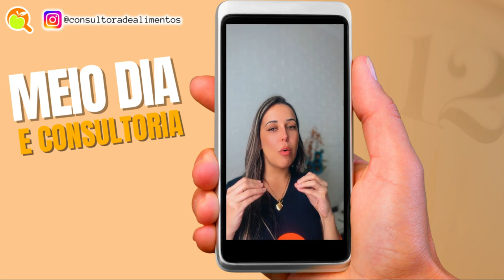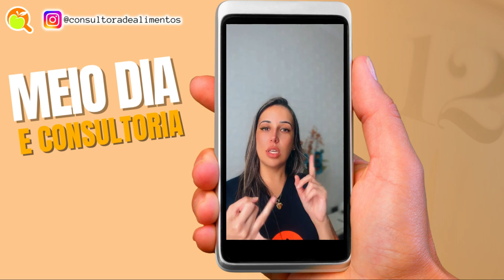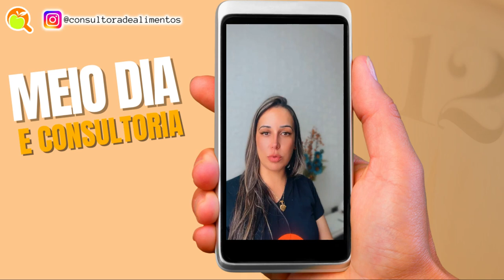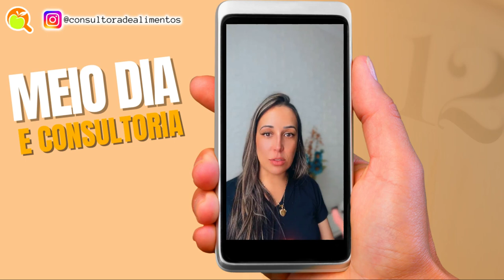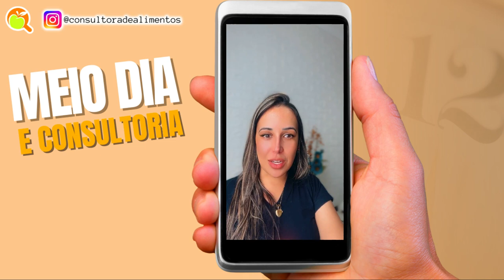A VIGILÂNCIA SANITÁRIA E O CONSULTOR DE ALIMENTOS